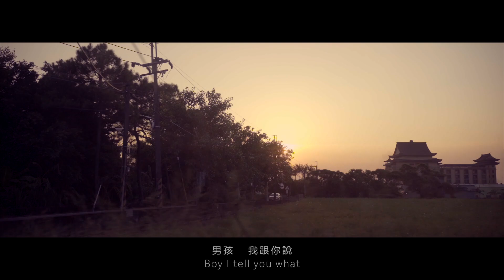【 🎤 夏恩英語｜音樂頻道 🎹 】HeartLikeATruck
「我會好好的」

獨立且自由的靈魂
總是不斷地繼續著下一段旅程
不總是走在平坦的道路上
泥濘和灰塵   土丘與坑洞
噴濺顛簸  會讓人上癮
當決定了目標就會踩足油門
寬厚的輪胎   是行動
堅固的引擎   是意志
冒險   意味著傷痕和打擊

但「我會好好的」

But it's good as it is tough.

📌YouTube 頻道： 夏恩英語領航 / 青埔校

📬 地址：
桃園市中壢區領航南路二段211號1樓
桃園市大園區青埔路二段２０號